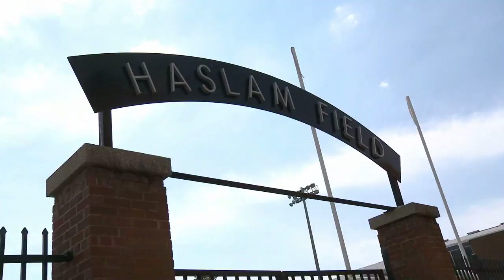VolReport: Practice 1 (8/2/13)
Day one for Volunteer football began Friday as head coach Butch Jones and his new squad took to the field in their first day of fall practice.
In keeping with the Vols' new mantra, the `bricks' were on display and the base level of the Vols' rebuild has begun from ground zero.